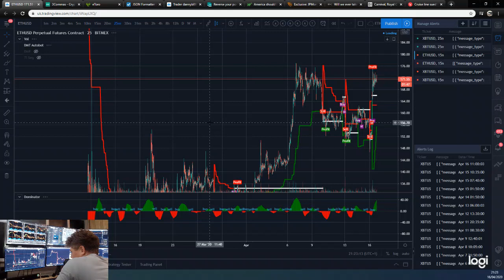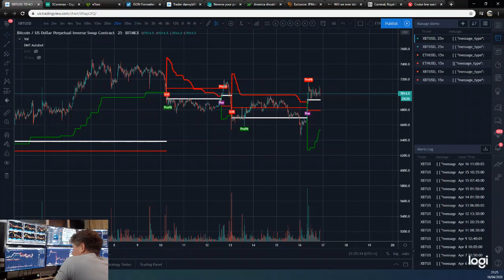💊 The NEW Dominator Autobot is smashing it! 💰 The old Dominator & DMT indicators are also winning! 💰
Running total: 11.24% gain since the 11th of February 2020

Trade 1, XBTUSD,  1.23% loss (11th Feb 2020) DMT Bot
Trade 2, XBTUSD,  2.48% win (11th Feb 2020) DMT Bot
Trade 3, XBTUSD, 0.16% win (13th Feb 2020) DMT Bot
Trade 4, ETHUSD, 1.96% win (15th Feb 2020) DMT Bot
Trade 5, ETHUSD, 3.11% loss (18th Feb 2020) DMT Bot
Trade 6, XBTUSD, 2.45% win (18th Feb 2020) DMT Bot
Trade 7, XBTUSD, 1.39% win (23rd Feb 2020) DMT Bot
Trade 8, ETHUSD, 0.61% win (23rd Feb 2020) DMT Bot
Trade 9, XBTUSD, 1.83% win (24th Feb 2020) DMT Bot
Trade 10, XBTUSD, 0.99% win (2nd Mar 2020) DMT Bot
Trade 11, XBTUSD, 2.09% loss (3rd Mar 2020) Dominator Bot
Trade 12, XBTUSD, 2.48% win (4th Mar 2020) Dominator Bot
Trade 13, XBTUSD, 0.7% loss (6th Mar 2020) Dominator Bot
Trade 14, XBTUSD, 2.11% loss (6th Mar 2020) Dominator Bot
Trade 15, XBTUSD, 1.91% win (7th Mar 2020) Dominator Bot
Trade 16, XBTUSD, 1.91% win (7th Mar 2020) Dominator Bot
Trade 17, XBTUSD, 1.61% win (7th Mar 2020) DMT Bot
Trade 18, XBTUSD, 1.61% win (10th Mar 2020) Dominator Bot
Trade 19, XBTUSD, 0.04% loss (10th Mar 2020) DMT Bot
Trade 20, XBTUSD, 0.91% win (11th Mar 2020) Dominator Bot
Trade 21, XBTUSD, 0.95% loss (11th Mar 2020) DMT Bot
Trade 22, XBTUSD, 2.82% win (20th Mar 2020) Dominator Bot
Trade 23, XBTUSD, 2.48% loss (21stMar 2020) Dominator Bot (error trade)
Trade 24, XBTUSD, 2.39% loss (21st Mar 2020) Dominator Bot
Trade 25, XBTUSD, 1.74% win (22nd Mar 2020) Dominator Bot
Trade 26, XBTUSD, 3.1% loss (23rd Mar 2020) DMT Bot
Trade 27, XBTUSD, 2.51% loss (25th Mar 2020) Dominator Bot
Trade 28, XBTUSD, 2.03% loss (26th Mar 2020) Dominator Bot
Trade 29, XBTUSD, 1.79% loss (26th Mar 2020) Dominator Bot
Trade 30, XBTUSD, 1.99% win (1st April 2020) Dominator Bot
Trade 31, XBTUSD, 2.6% loss (4th April 2020) Dominator Bot
Trade 32, XBTUSD, 1.06% loss (5th April 2020) Dominator Bot
Trade 33 XBTUSD, 2.11% loss (8th April 2020) Dominator Bot
Trade 34 XBTUSD, 1.05% win (9th April 2020) Dominator Bot
Trade 35 XBTUSD, 6.84% win (10th April 2020) Dominator Bot
Trade 36 XBTUSD, 0.36% loss (14th April 2020) New Dominator Bot
Trade 37 XBTUSD, 0.52% win (15th April 2020) New Dominator Bot
Trade 38 XBTUSD, 1.73% win (15th April 2020) New Dominator Bot
Trade 39 XBTUSD, 0.13% win (15th April 2020) New Dominator Bot
Trade 41 XBTUSD, 0.74% win (16th April 2020) New Dominator Bot
Trade 42 XBTUSD, 3.29% win (16th April 2020) New Dominator Bot
Trade 43 XBTUSD, 0.61% loss (16th April 2020) New Dominator Bot

Connect your TradingView to 3Commas to automate your Bitmex BTC trading. never miss a trade!

The DMT indicator I use on the 15 minute time-frame and for the Dominator I use the 25 minute time-frame. This works best for Bitcoin and Ethereum. On traditional markets I use the Dominator on the 15 minute time-frame.

To trade crypto in this automated way, I connect the powerful DMT and Domonator indicators in TradingView to a bot via 3Commas and 3Commas then connects via an API to Bitmex.

This indicators are available for a monthly subscription and works on many asset classes over many time-frames and is especially useful when combined with the 3Commas automated bot and the risk management features of the bot you can set up.

If you want to take to me further about the DMT or Dominator indicators, my strategy, my bot or anything trading, signals or consulting wise my Telegram link is below